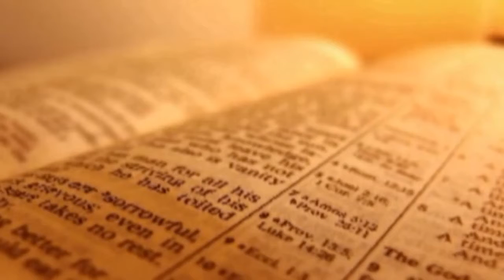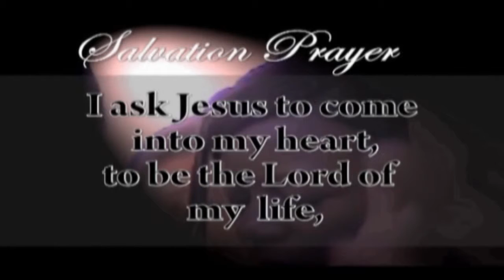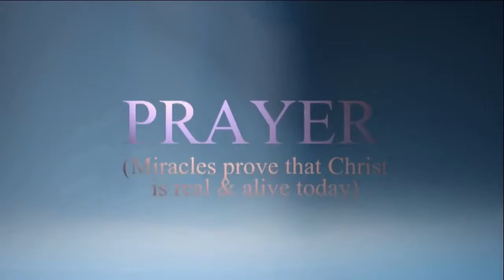Let Your Light So Shine # 8 How We Must Glorify The Father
In this video Prpt . Joanna Owhorode reveals that , God's Glory is we being 0neness with God & we are God's Glory , when we allow the word of God to rule our life as a Christian we Glorify the Father This & more you will learn in 30 minutes teaching .